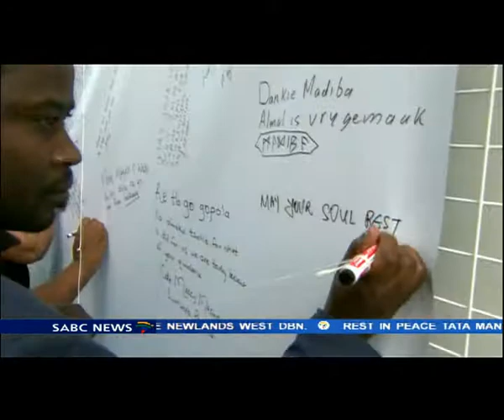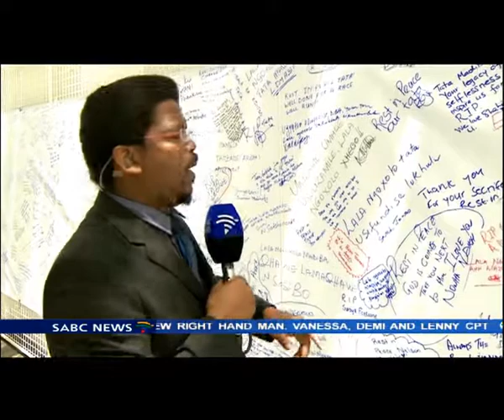Nomaindia Mfeketo remembering Madiba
Deputy Speaker of the National Assembly, Nomaindia Mfeketo shares her memories of Nelson Mandela.